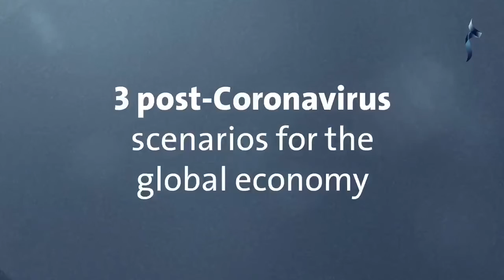What are the possible scenarios awaiting the global economy after the Coronavirus?